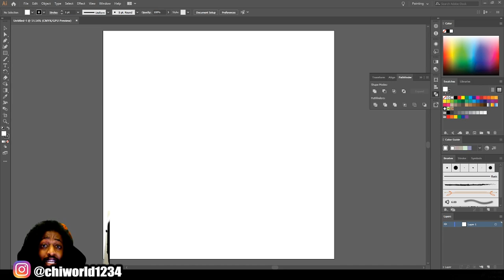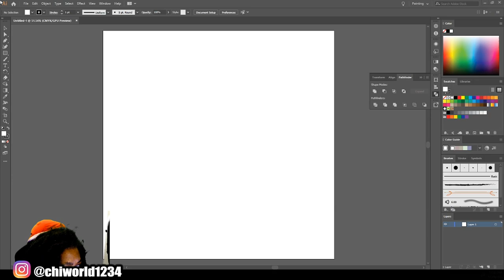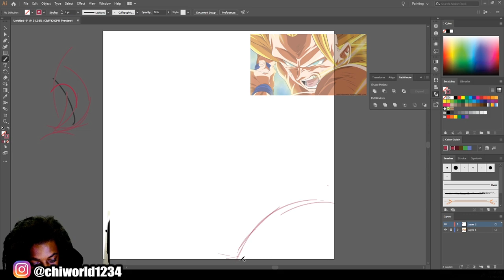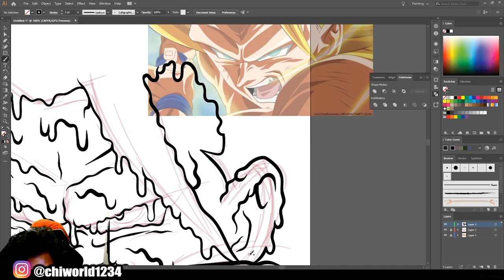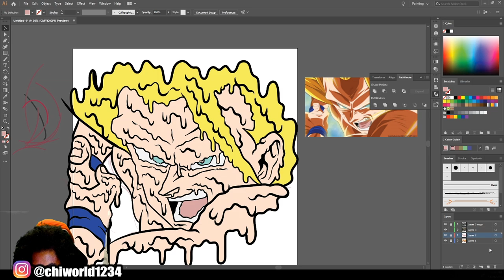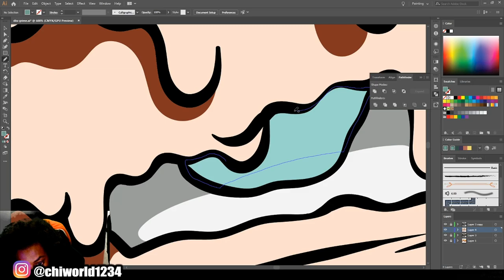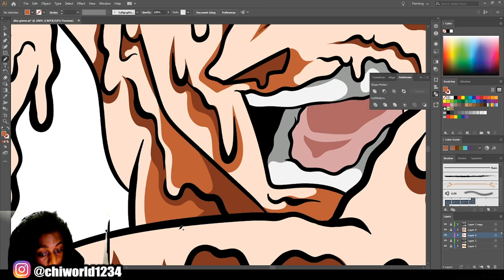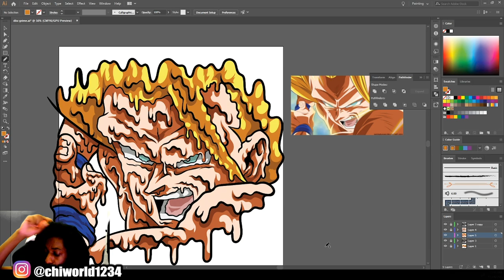Grime From Anime Reference (Adobe Illustrator )